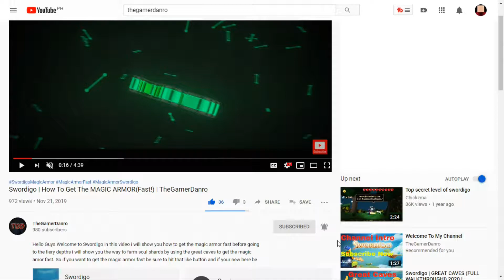Call of Duty: WWII - Let's Play Part 2: Operation Cobra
Peace Out!